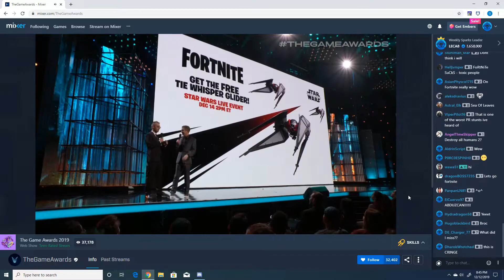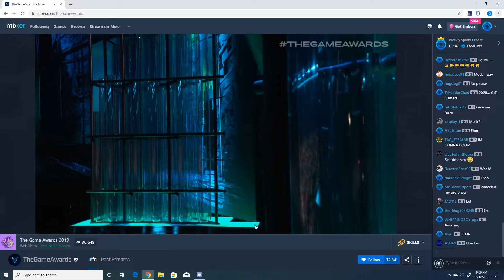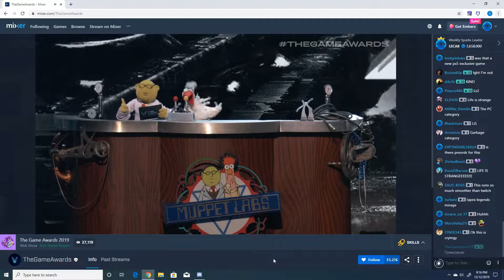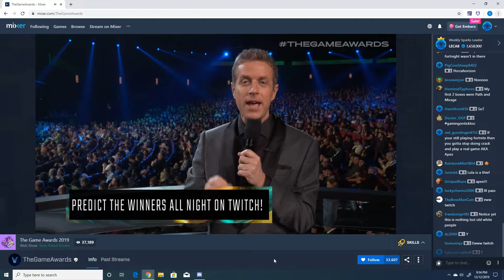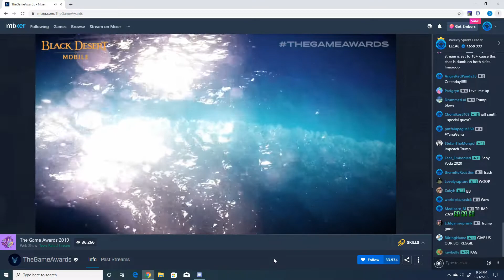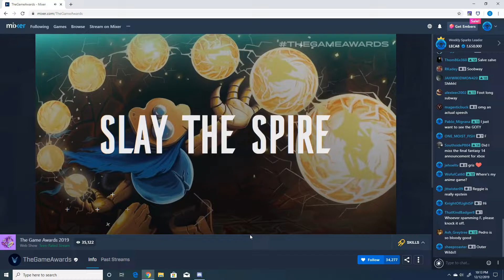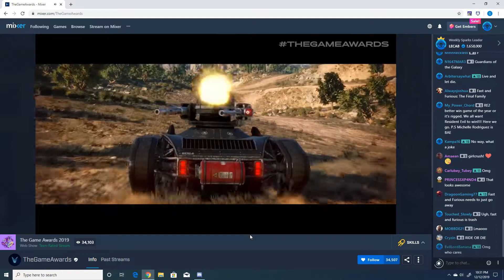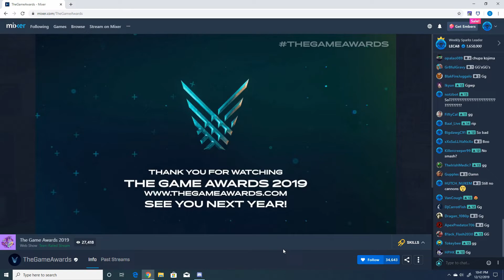Roasting The Game Awards | The Game Awards 2019 Reaction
Its just a joke YouTube, I swear.